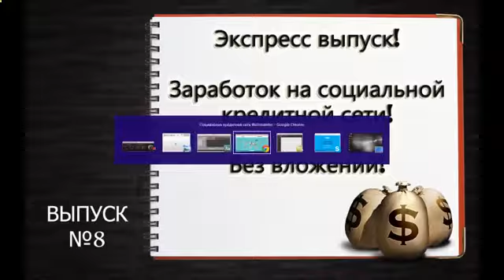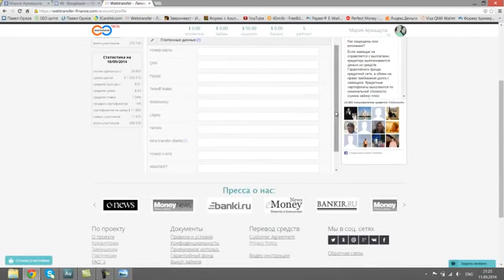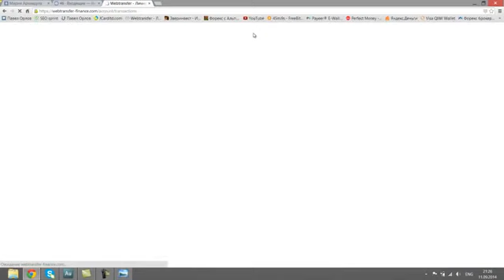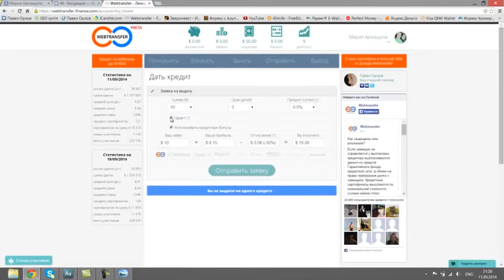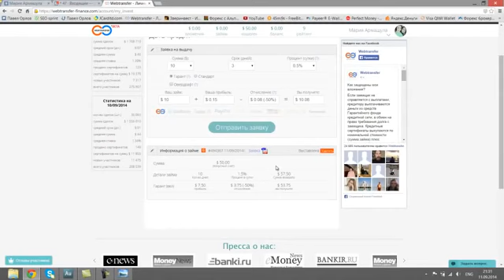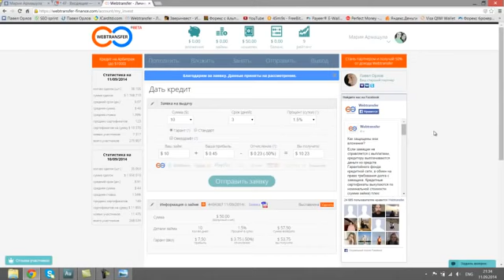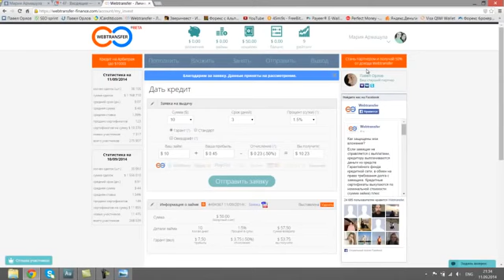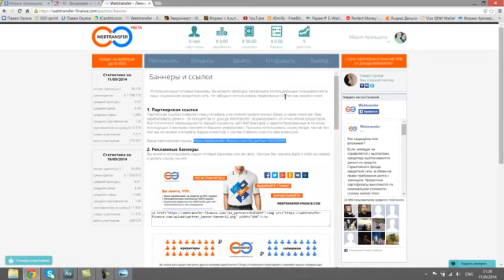Форекс Стратегия Провидец - Обзор Прибыльной Форекс Стратегии Для Mt4 [Форекс Обзор]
Foreign Exchange Market (Taxonomy Subject) Forex Strategy Master Review Forex Strategy Master Download Forex Strategy Master System Forex Strategy Master Bonus Forex Strategy Master Forex Trader (Profession) area of interest ECN Forex-брокер foreign exchange стратегии онлайн-трейдинг online trading для начинающих Форекс ИнстаФорекс retail trader для новичков price action s &amp;p 500 metatrader 4 MetaTrader 4 индикаторы InstaForex советники structure potential трейдинг обучение business trading outlook currency analysis training Analysis review forex success candles weekly signal eurusd gbpusd Best broker брокер форекс target Market euraud gbpaud trades market stocks usdcad learn рынок Stock pairs july zone